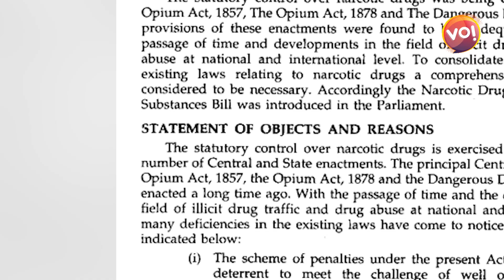શું તમે જાણો છો કે ગાંજો ફાયદાકારક પણ છે | Vibes Of India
Cannabis  is a genus of flowering plants in the family Cannabaceae. The number of species within the genus is disputed. Three species may be recognized: Cannabis sativa, C. indica, and C. ruderalis. Alternatively, C. ruderalis may be included within C. sativa, all three may be treated as subspecies of C. sativa, and sativa may be accepted as a single undivided species. The genus is widely accepted as being indigenous to and originating from Asia.

Anchor: Mahesh Rajgor
Camera Person: Krunal Kanodiya
Video Editor: YashvantSinh Rajput
Graphics: Mahesh Rajgor